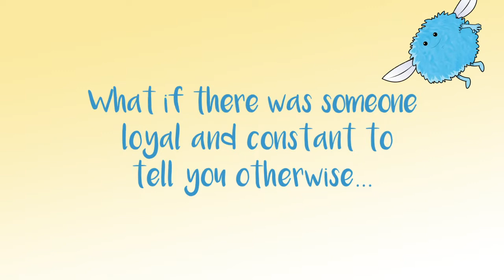Official Book Trailer "The Whisper That Is Mine" by Susan L. Lane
Are you ready to make a new friend? "The Whisper That Is Mine" is out now! Here's a little tease of what the book is all about.